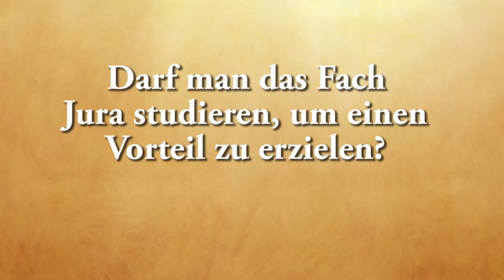Darf man das Fach Jura studieren, um einen Vorteil zu erzielen?